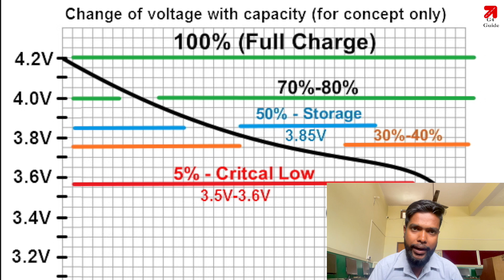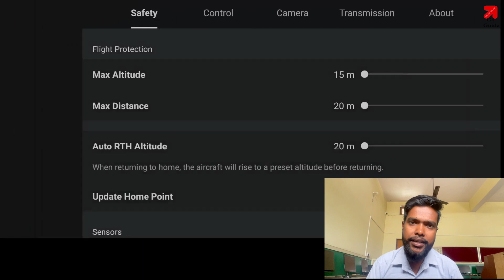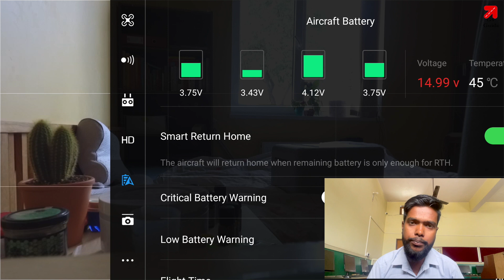DJI Drone Battery Care | ड्रोन बैटरी फूलने से कैसे बचाए?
In this video i have sown that how to save your drone battery from bloating and how to care the battery.

DJI Drone Battery Care and Maintenance Guide
5 Tips for Safety in Drones battery
DRONE BATTERY CARE - WHAT YOU NEED TO KNOW TO STAY SAFE

नमस्कार ! आप किसी भी ड्रोन से संबंधित किसी भी प्रश्न के लिए मुझसे संपर्क कर सकते हैं जैसे कि मरम्मत और सुझाव ।